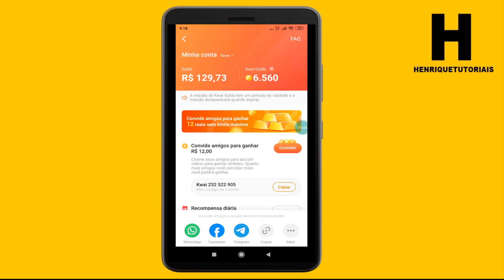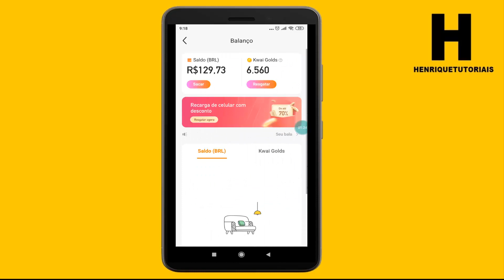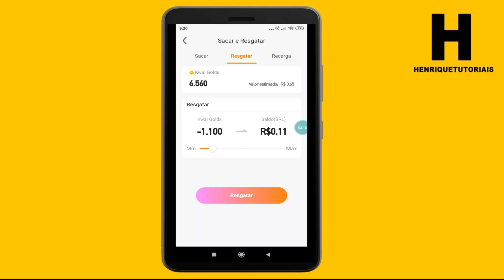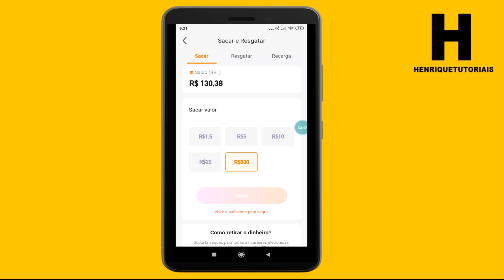Quanto Vale KWAI GOLDS em DINHEIRO(Reais) em 2021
Nesse video eu mostro quanto vale cada Kwai Golds que você ganha no App, com isso eles são transformado em Dinheiro que você pode sacar!!